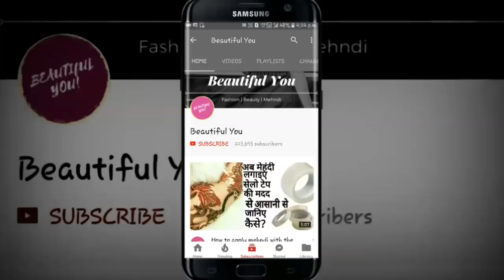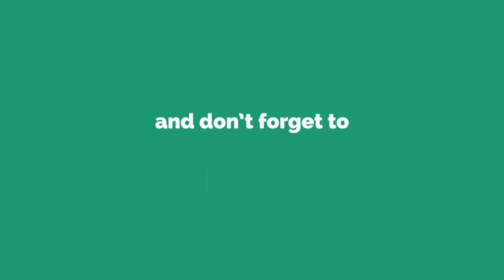smart & Stylish pants and palazzo|Valvet,Heavy work and Part wear Palazzo|Beautiful palazzo pants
Hello Friends:
 In this video lots of colletion of pants like Valvet,Heavy work and party wear also .
These are some latest design palazoo/pants/salwar design.This is latest collection for girls.